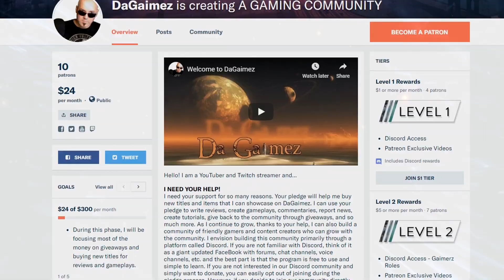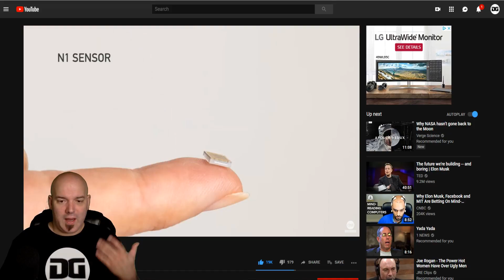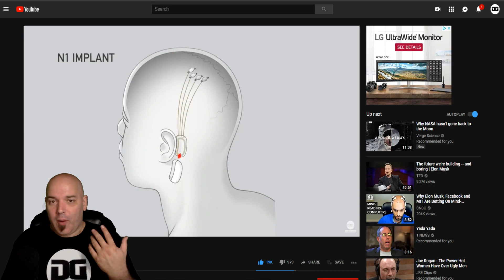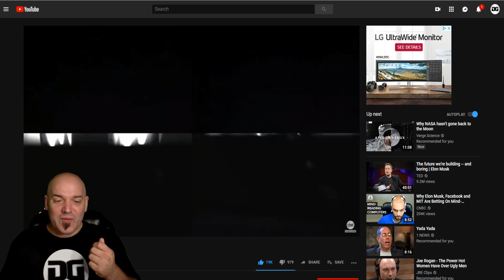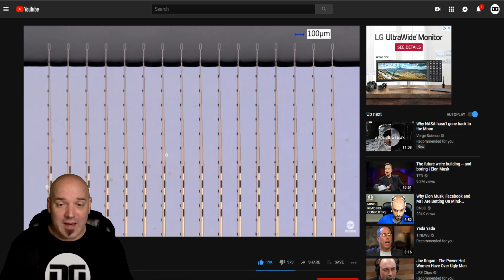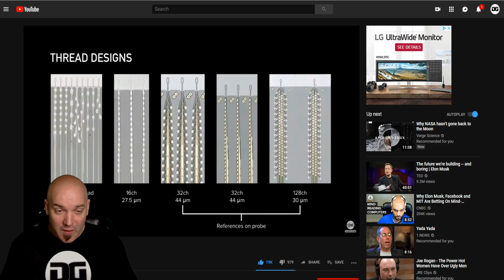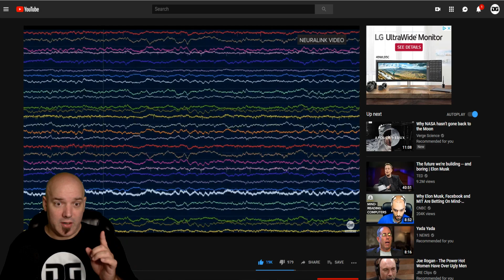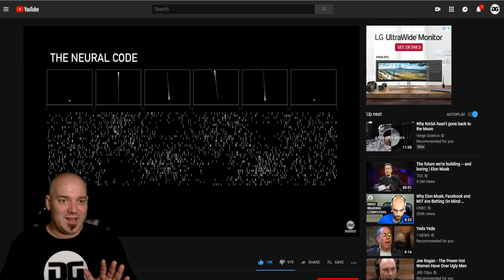ELON MUSK NEURALINK CYBORGS & YOU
Elon Musk introduces Neuralink, a chip designed to be implanted inside your skull and on your brain. We talk about the medical and moral implications. If you appreciate my content and want continued content on the channel, please take time to consider becoming a Patron.